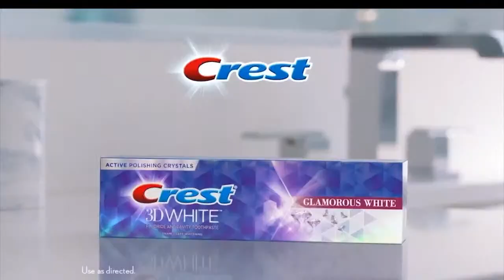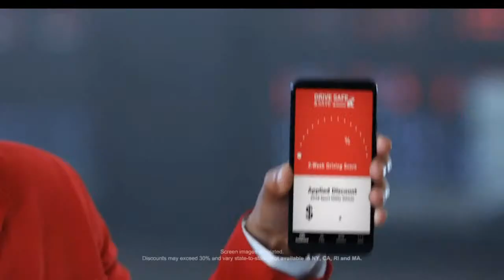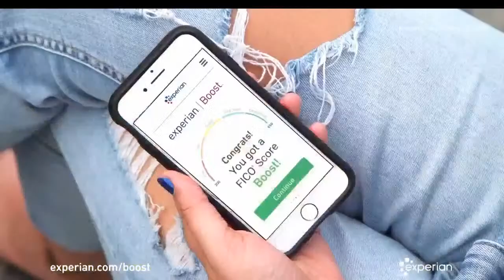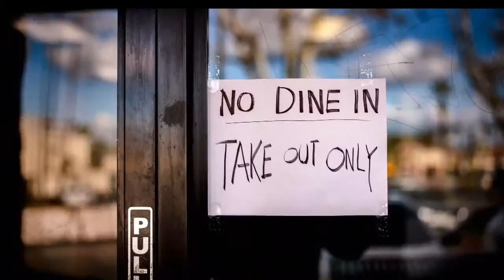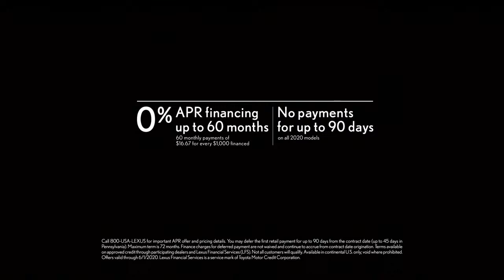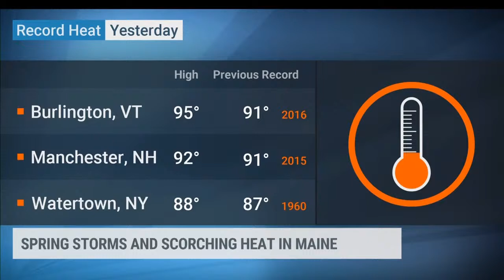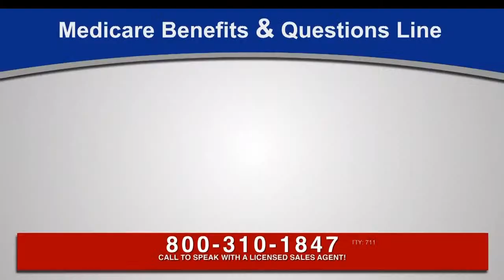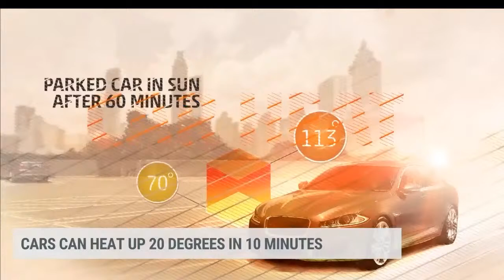Weather Channel Stream/Tropical Storm Bertha